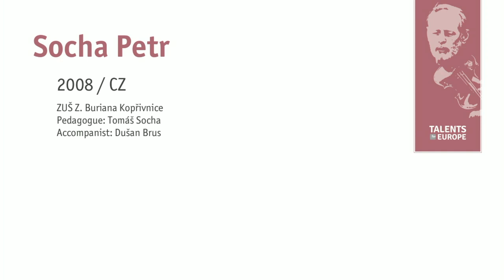Frescobaldi / Cassado: Toccatta, Petr Socha - vcl, Dušan Brus - pf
Talents for Europe 2023   III  category of cello I  round   June 20th, 2023